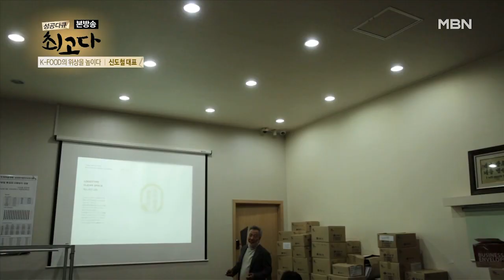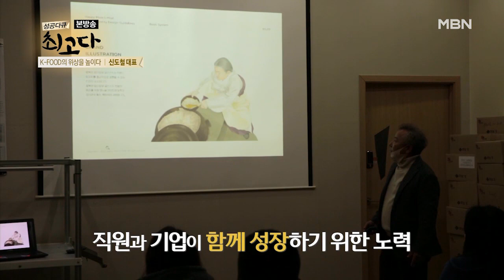홍익인간의 정신으로 친환경 제품을 널리 알리려는 신도철 대표! MBN 201128 방송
신도철 대표의 노력과 직원들의 헌신이 담긴 맛있는 곡물!
이제는 전국으로 확대 되어야 할 때!